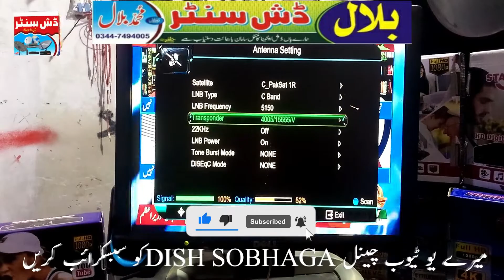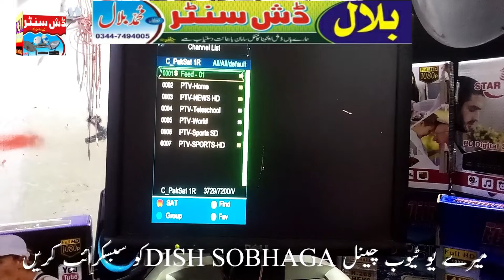paksat big update KPL @ add new channel kpl 2 2022 13 8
new feed channel add paksat 38e kpl 2 live 2022
feed tp 3729 v 7200

+airtel+dish sobhaga+best dish info+how to all sattile+geo inter+hum tv+nss 95e+tata sky+ptv sport hd+ten sports hd+paksat 38e+hotbird 13e+horizon 85e+intelsat 68e+moter dish info+2fit dish+c band lnb+ku lnb+eutel sat 16 e+badar sat 26e+best info+new update+dilly update+all dish setteng+pakistan dish satellite+sobhaga dish+bilal dish+sobhaga santer+dish info update+80E update+4fit dish setteng+punjab pakistan+yahsat 52E update

APP SUB KE SUPPOT KA SHUKRYA MY ALL FRENDS